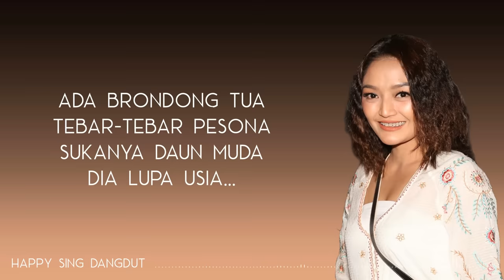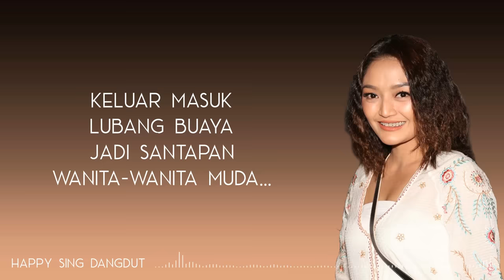Siti Badriah - Brondong Tua (Lirik)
Siti Badriah - Brondong Tua (Lirik) semua hak milik artis dan label asli.